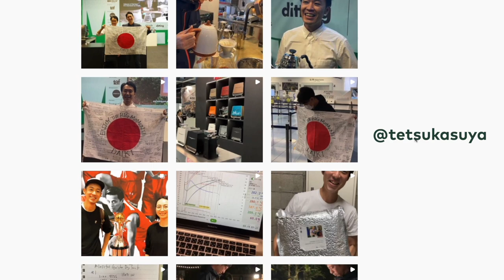Kaffee mit dem V60 Handfilter: Top 3 Rezepte | Coffee Circle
Der V60 Filter von Hario ist einer der beliebtesten Zubereiter, wenn es um Filterkaffee geht. In diesem Video zeigen wir dir 3 verschiedene Rezepte. Denn es gibt nicht "das eine Rezept". Vom Mahlgrad über die Brühtemperatur bis hin zu den Aufguss-Intervallen gibt es zahlreiche Faktoren, die unterschiedliche Aspekte eines Kaffees wie die Säure oder Klarheit hervorheben können. Für alle, die keinen Schwanenhals-Wasserkocher besitzen, zeigen wir auch eine Methode mit einem herkömmlichen Wasserkocher.
Wenn dein Wasserkocher nicht über eine Temperaturanzeige verfügt und standardgemäß bis zum Siedepunkt erhitzt, solltest du dein Wasser kurz abkühlen lassen, bis es etwa 96° C erreicht hat. Wann das ungefähr ist, hängt von verschiedenen Faktoren wie der Isolation deines Wasserkochers, der Füllmenge und sogar der Zimmertemperatur ab.

0:25 Benötigtes Zubehör
1:38 Verschiedene Filtergrößen
2:41 Methode 1 – Standard
3:47 Methode 2 – Tetsu Kasuya
5:00 Methode 3 – Regulärer Wasserkocher

Du kannst die Anleitung zum Brühen mit dem Handfilter auch auf unserer Website nachlesen

Wir empfehlen für das Brühen mit dem V60 einen Wasserkocher mit Schwanenhals, da du damit gezielter das Kaffeemehl befeuchten und die Wassermenge steuern kannst.
Wir haben im Video den Fellow Stagg EKG Wasserkocher genutzt. Link zum Shop

Außerdem erhältst du einen besseren Kaffee, wenn du dein Wasser filterst. Kaffee besteht zu über 98% aus Wasser und die Qualität und Härte des Leitungswassers schwankt von Stadt zu Stadt. Hier findest du alle Infos rund ums Thema Wasser für Kaffee

Für die Dauer und den Grad deiner Extraktion ist auch der Mahlgrad deines Kaffees wichtig. Infos und Bilder rund um den passenden Mahlgrad findest du auf unserer